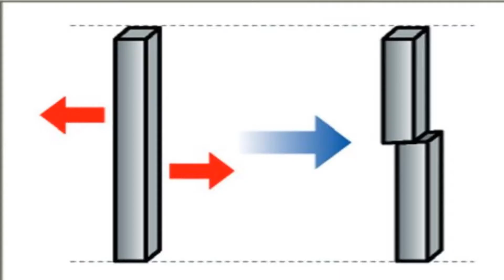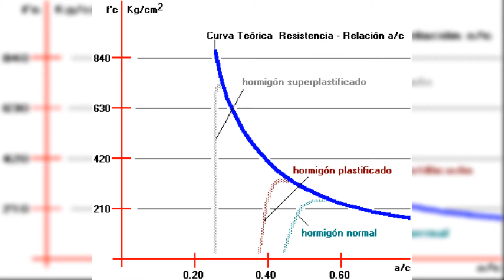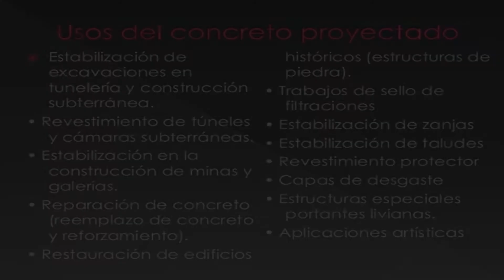HORMIGON PROYECTADO (Shotcrete) que es y como se hace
🎥 HORMIGÓN PROYECTADO (Shotcrete): Qué es y Cómo se Hace 🚧💨

El hormigón proyectado, también conocido como shotcrete, es una de las técnicas más versátiles y rápidas en la construcción moderna.
Aplicado a presión con una manguera, este material se adhiere directamente a superficies verticales o irregulares, creando estructuras resistentes sin necesidad de encofrado.

En este video aprenderás:

✅ Qué es el hormigón proyectado y cómo funciona.
✅ Diferencias entre el método vía seca y vía húmeda.
✅ Equipos necesarios y pasos de aplicación.
✅ Usos más comunes: túneles, taludes, piscinas y muros de contención.

🏗️ Una técnica poderosa que combina velocidad, precisión y resistencia.

📽️ Mira el video completo y domina la técnica del shotcrete paso a paso.
👉 Dale play y aprende cómo se proyecta la fuerza del hormigón.

0:00 Introducción
0:05 Proyectado (Shotcrete)
2:34 15% 0 20% según el tipo de cemento
3:51 y cámaras subterráneas. . Estabilización de taludes • Revestimiento protector galerias. • Reparación de concreto reemplazo de concreto